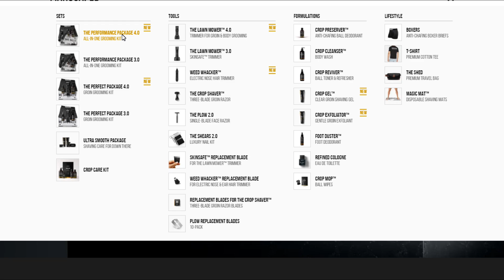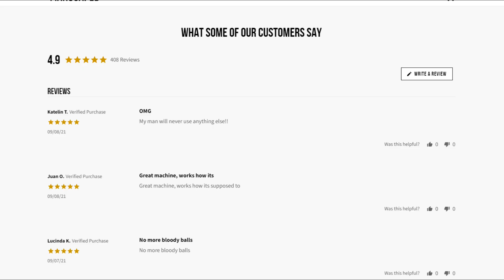Rugby Player Reacts to JAIRE ALEXANDER (CB, Green Bay Packers) #41 The Top 100 NFL Players of 2021!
In this video I take a look at JAIRE ALEXANDER who is a CORNERBACK for THE GREEN BAY PACKERS and is now officially ranked number 41 on the list of The NFL's Top 100 Players of 2021!

There aren’t too many corners who had a better 2020 than Alexander, who’s making his Top 100 debut. And yet what he accomplished is only a sliver of what he’s capable of if he stays on this trajectory. The analytics darling was a matchup nightmare, finishing the year as PFF’s highest-graded CB. Alexander logged six games of 10 or fewer yards allowed (second-most in the NFL) and forced the highest rate of tight windows among CBs (42.3%, min. 50 targets). The second-team All-Pro nod may still feel like a snub, but the Pro Bowler possesses the necessary skills to upgrade that title in due time.